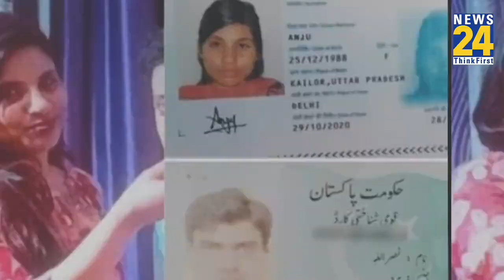'मेरा Pakistan जाने का नहीं प्लान...' Anju ने भारत आकर बताया अपना अगला कदम